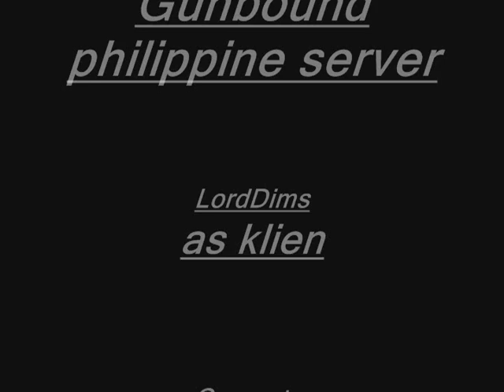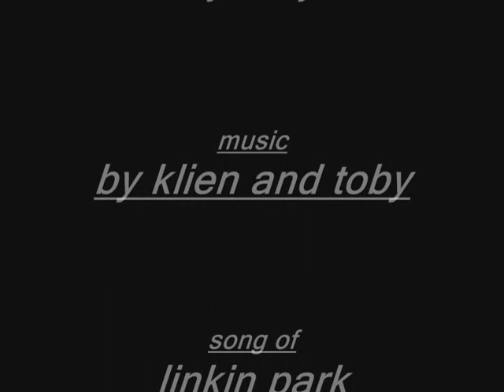KLIEN GUNBOUND MOVIE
Hi Iam Klien and iam here to show you my video in gunbound iam playing at philipine server actualy its toby's coputer becuz iam at others huze so i use the computer of toby to create a movie in gunbound so pls.. enjoy